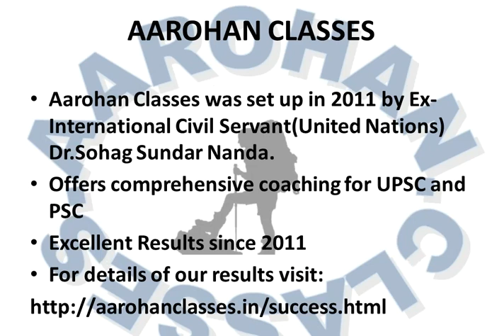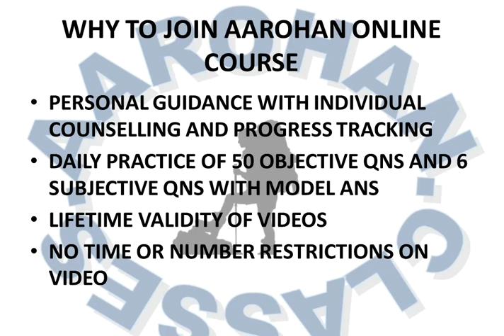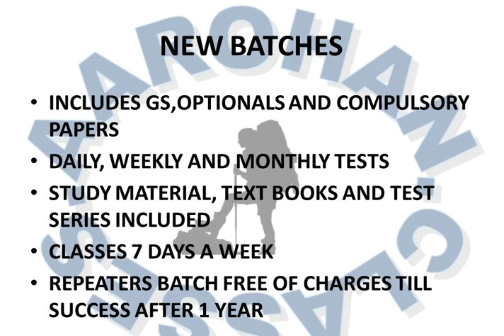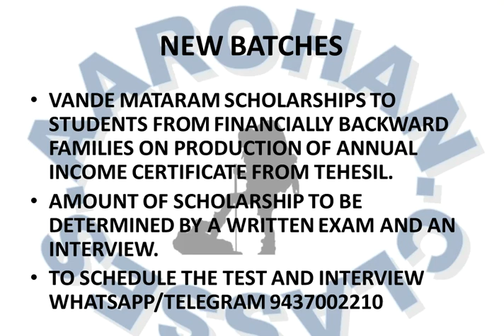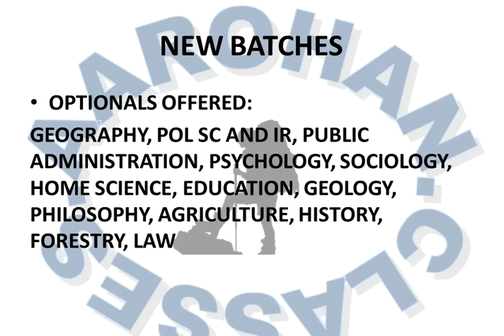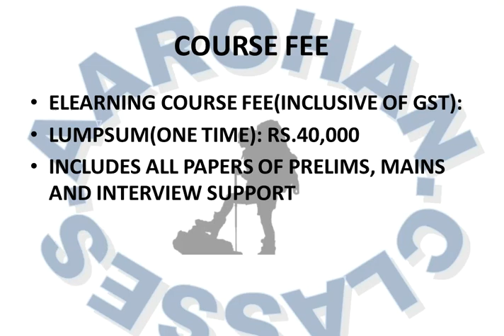OAS 2019-20 SEPTEMBER 2019 ONLINE BATCH 1-AAROHAN CLASSES-9437002210